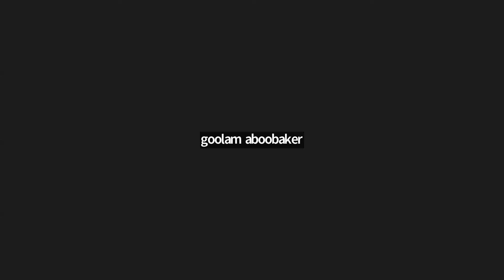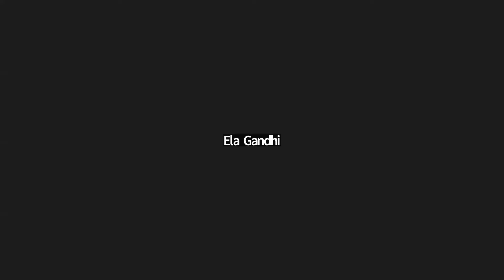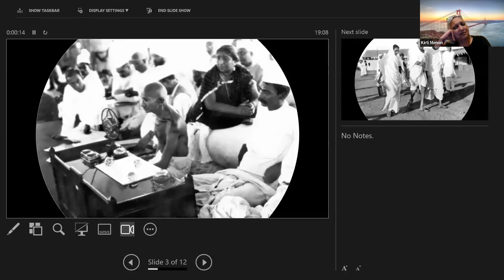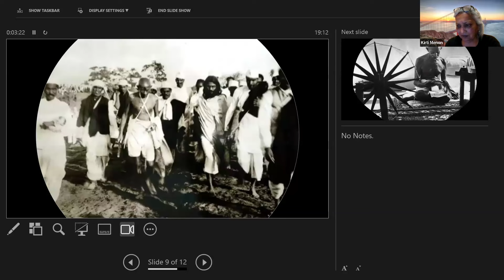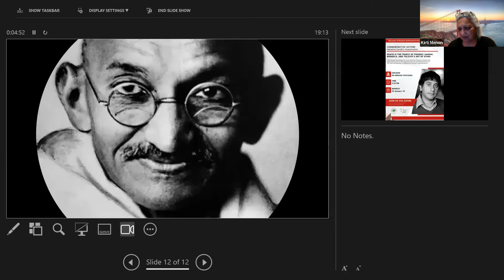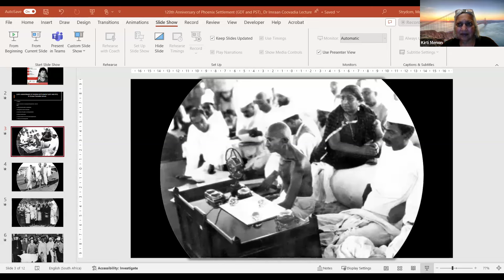Mahatma Gandhi Martyr's Day 2024